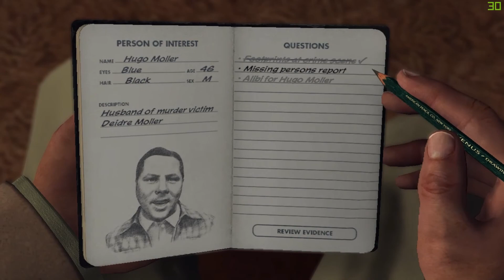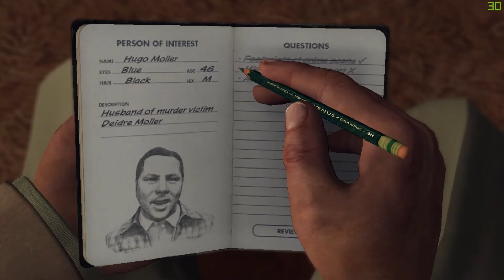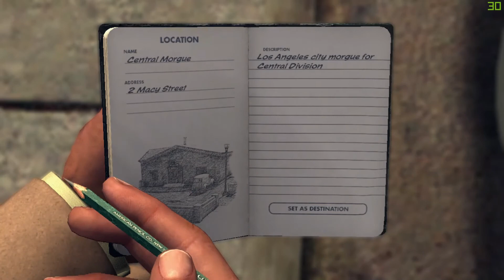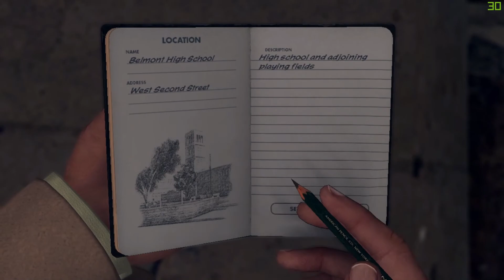L.A. Noire "The Golden Butterfly"